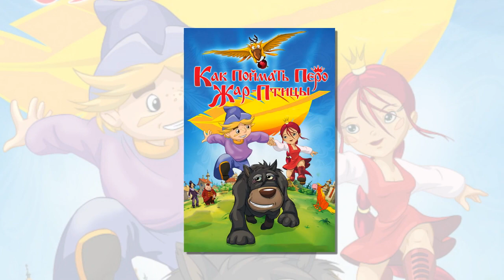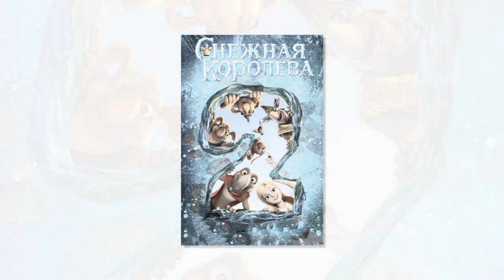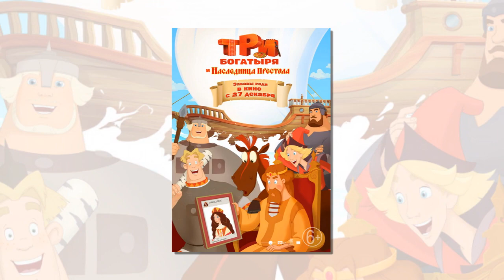34 Классных мультфильма 2000 ых для всей семьи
Российские Мультфильмы 2000-х годов. 34 лучших мультфильмов 21 века. Семейные мультфильмы 2000-х годов. Мультфильмы — списки лучших
    Урфин Джюс и его деревянные солдаты (2016), 0+
    Волки и овцы: бе-е-е-зумное превращение (2016), 6+
    Звездные собаки: Белка и Стрелка (2010), 0+
    Карлик Нос (2003), 6+
    Как поймать перо Жар-птицы (2013), 0+
    Сказ о Петре и Февронии (2017), 6+
    Крепость: Щитом и мечом (2015), 6+
    Чародей равновесия. Тайна Сухаревой башни (2015), 6+
    Алеша Попович и Тугарин Змей (2004), 12+
    Добрыня Никитич и Змей Горыныч (2006), 0+
    Илья Муромец и Соловей-разбойник (2007), 12+
    Три богатыря и Шамаханская царица (2010), 12+
    Три богатыря на дальних берегах (2012), 0+
    Три богатыря. Ход конем (2014), 6+
    Три богатыря и морской царь (2016), 6+
    Три богатыря и принцесса Египта (2017), 6+
    Три богатыря и наследница престола (2018), 6+
    Иван-царевич и Серый Волк (2011), 0+
    Иван-царевич и Серый Волк — 2 (2013), 0+
    Иван-царевич и Серый Волк — 3 (2015), 6+
    Снежная королева (2012), 0+
    Снежная королева — 2: Перезаморозка (2014), 0+
    Снежная королева — 3: Огонь и Лед (2016), 6+
    Гофманиада (2016), 12+
    Крякнутые каникулы (2016), 6+
    Элька (2007), 0+
    День рождения Алисы (2009), 0+
    Щелкунчик и мышиный король (2004), 6+
    Необыкновенные приключения Карика и Вали (2005), 0+
    Князь Владимир (2004), 12+
    Баба-яга. Начало (2018), 6+
    Гадкий утенок (2010), 12+
    Фиксики: Большой секрет (2017), 6+
   Смешарики. Легенда о золотом драконе (2016), 6+